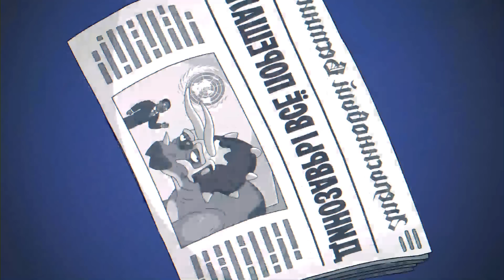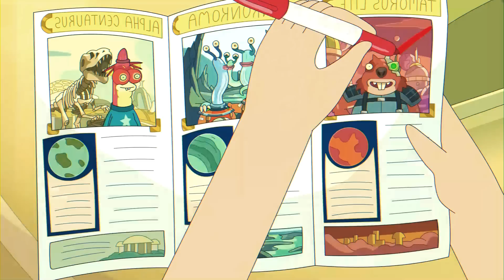РИК - САМОВЛЮБЛЕННЫЙ ГЕНИЙ?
Здравствуйте! Рик - очень интересный и многогранный персонаж мультсериала Рик и Морти. Его психологический анализ может длиться часами, а может и годами. И как раз больше всего меня интересует его тонкий и сложный характер. Поэтому в данном ролике мы будем размышлять на тему главной его черты, самовлюбленности, индивидуальности и интеллектуальном превосходстве Рика над людьми.

Тайм-коды:
00:00 - Рик - многогранный персонаж
00:27 - Всегда ли Рик так умен?
02:40 - Что заставляет Рика действовать?
03:22 - Динозавры умнее, чем Рик Санчез?
04:20 - Самолюбие Рика во всей красе
05:32 - Индивидуальность Санчеза
06:10 - Последствия самовлюбленности
07:14 - Самолюбие VS Самоотверженность